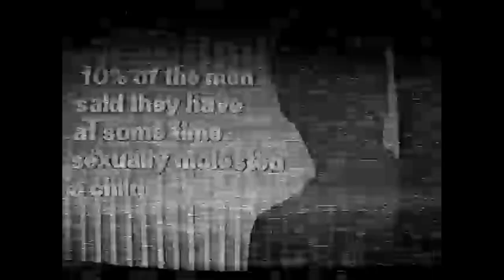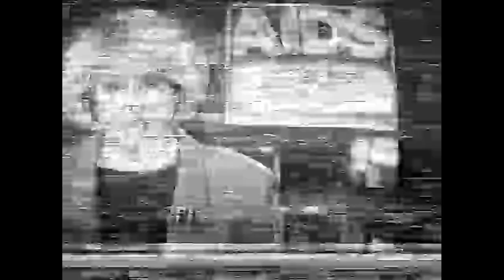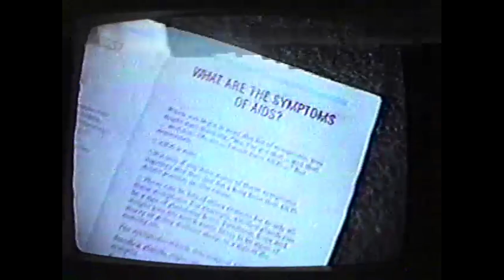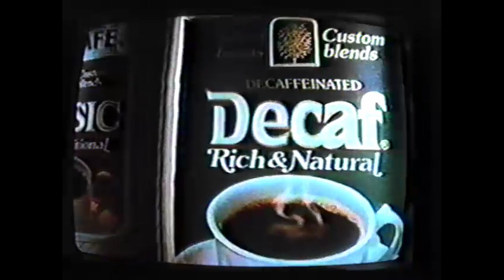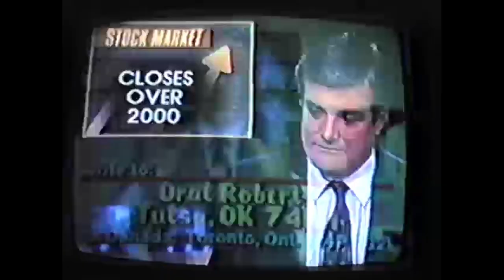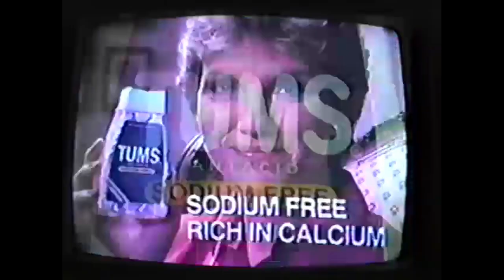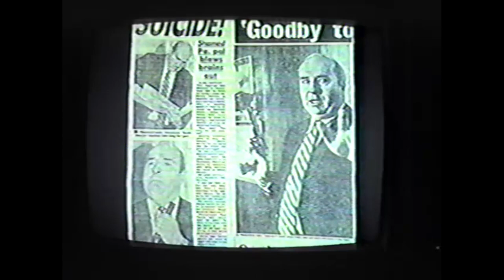TV 1987: Alabama vs. Kentucky // Commercials // Bud Dwyer // and More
This is a video my dad recorded in 1987 with a rented camcorder, but for whatever reason he set it up to record the TV.  You can even hear my mom and him talking in the background, as well as baby me at certain points.  The original video is interspersed with home video, but I edited that out to keep this strictly focused on what was on TV.
Most of the video is the last few minutes of a Kentucky vs. Alabama basketball game with the rest being various commercials, news segments (even one concerning Bud Dwyer's suicide), and part of a program on Dallas Cowboys coach Tom Landry.
The quality isn't great, but I thought it was an interesting look at life nearly forty years ago.